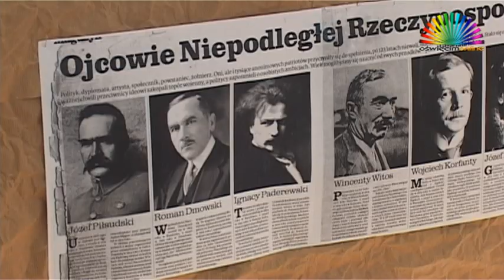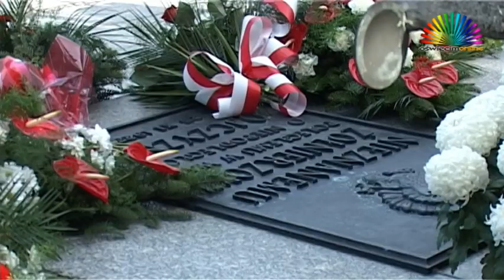11 listopada 2012 w OświęcimOnline